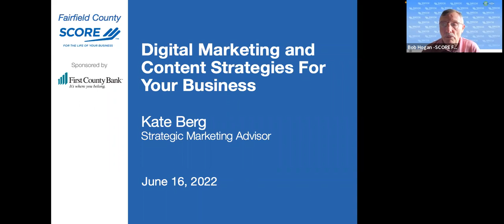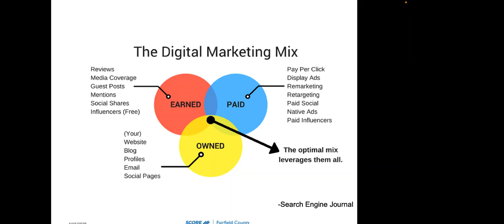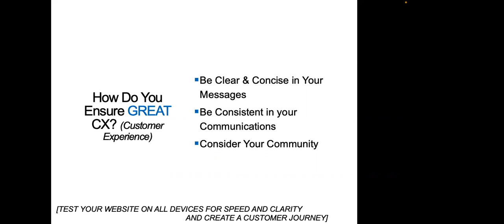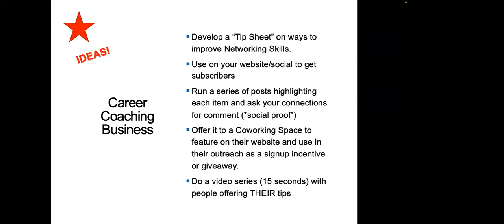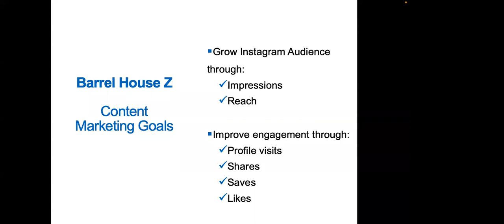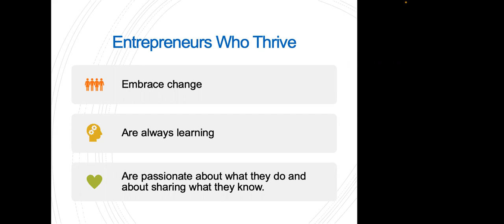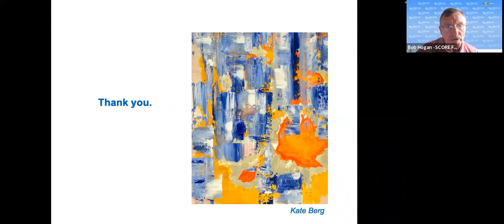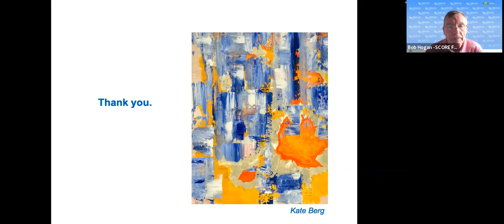Digital Marketing and Content Strategies for Your Business - Kate Berg -6/16/22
A well-designed customer experience (CX) and high value digital content helps build your brand and business. This webinar will walk through several smart digital and content creation steps to help you build brand awareness, differentiate your business, and create customer loyalty for your long-term success.

Attendees will learn:
-How to create content that makes a connection with your prospects and customers
-Tips for using social media and your own website to improve your SEO.
-3 excellent examples of small businesses using content in their marketing efforts

Prior to the webinar:
-What makes you/your business different?
-A-re you attracting the right audience with your social media efforts?
-How much are you investing in marketing now?

Presenter: Kate Berg
Kate Berg has 25+ years in technology and strategic marketing, focusing on helping companies grow, go public and secure venture capital funding. She built two social media and mobile based businesses before 2008.

She has deep experience in digital marketing and influencer communities. She built global PR for Gartner in the 90’s and helped KPMG Consulting go public. She has been with SCORE since 2009.